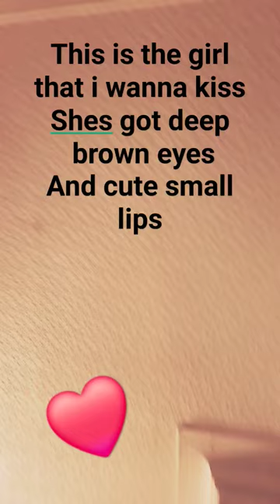🤫 🤫 🤫 bisexual music girls